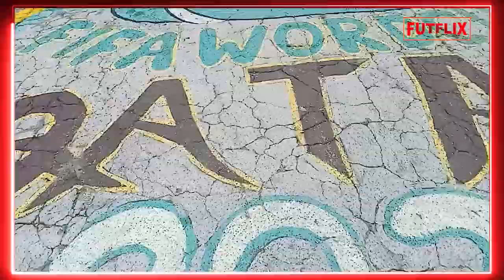FOMOS CONHECER A RUA MORAIS LOBO- A MAIS BONITA DE SÃO PAULO COM DECORAÇÃO PRA COPA DO MUNDO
É época de Copa do mundo e o Brasil sempre foi um país apaixonado pelo torneio de seleções mais importante do futebol. Além de representar em campo com nossos jogadores, o Brasileiro sempre deu show nas arquibancadas e nas ruas não só torcendo mais também decorando cada um desses lugares, e por isso mesmo resolvemos visitar uma das ruas mais bonitas de São Paulo, quando se fala em decoração pra copa.
 Mas onde é que fica essa rua?
 O que é que fomos fazer lá?
 Fica tranquilo que eu vou te mostrar e tenho certeza que você vai adorar, mas antes se você não é um inscrito no nosso canal, se inscreva agora mesmo para apoiar nosso trabalho e assim você recebe mais vídeos como esse.
 Agora vamos lá.